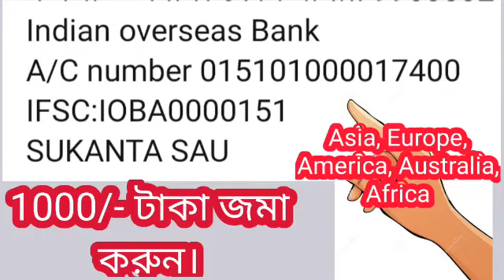বৃশ্চিক রাশি ১৬ই জুলাই রবি নবমে র-শ বিষ যোগ ৪টি বিষয় সতর্ক থাকুন, কর্ম শত্রু থেকে সাবধান।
বৃশ্চিক রাশি সতর্ক থাকুন।